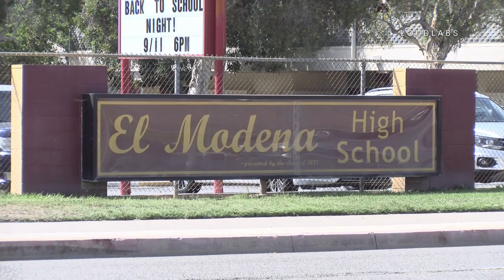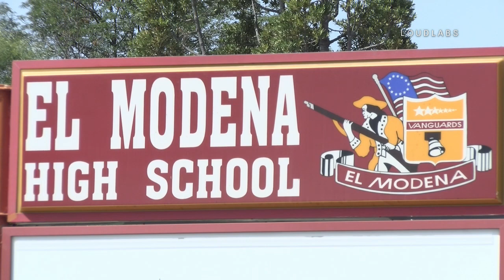Student Killed By Golf Cart El Modena HS B-Roll /Orange 9.11.19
ORANGE - “Orange Unified School District can confirm that a student was involved in a crash of a district golf cart on campus.  He sustained major injuries and was immediately taken to the hospital by paramedics, as the parent was notified. No other students were involved in the accident. We were devastated to learn that he died from those injuries in the hospital. A letter was sent to families of El Modena High School alerting them to this heartbreaking incident. We take student safety very seriously and maintain appropriate supervision when students are on campus. At the time of the incident, the student was supervised by a one-to-one aide who attempted to stop him from operating the golf cart.  We are cooperating with law enforcement to determine the exact circumstances surrounding the accident."